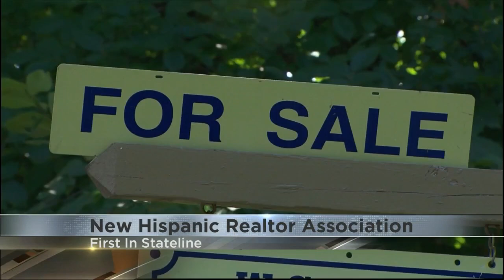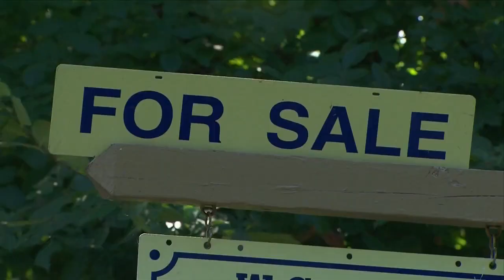New realtor association aimed to increase Hispanic homeownership comes to Rockford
Right now, Latinos have a national homeownership rate of 48.4%, and while more Hispanics are buying homes, the resources in the Stateline to support sustainable homeownership has been low.